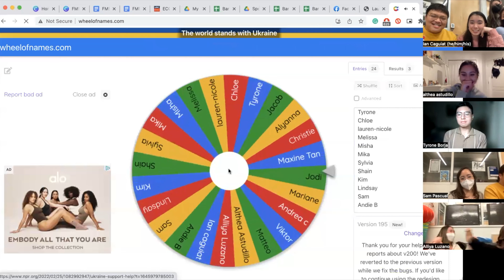KABA 2021-2022 RECAP :')